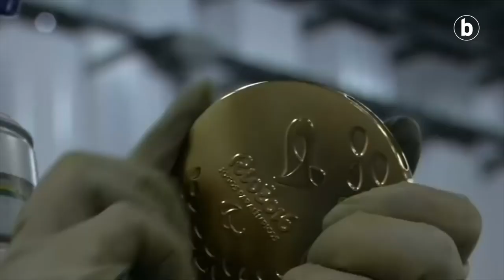SEIGARREN UZTAIA | Hizpidean, dominak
| Olinpiar Jokoetako dominen irudi nagusia Nike da, garaipenaren jainkosa greziarra. Horrela izan da 1896ko Atenaseko Olinpiar Jokoetatik. Tokioko dominek ohitura zahar horri jarraitzen diote, baina inoiz baino berritzaileagoak dira. Dominak sortzeko erabilitako urrea, zilarra eta brontzea sakelako telefonoak eta gailu teknologikoak birziklatuz lortu dituzte. Oso-osorik birziklatutako materialarekin egindako lehen domina olinpikoak dira.